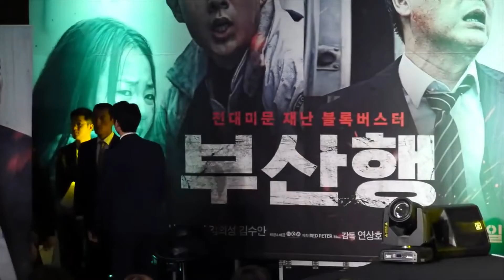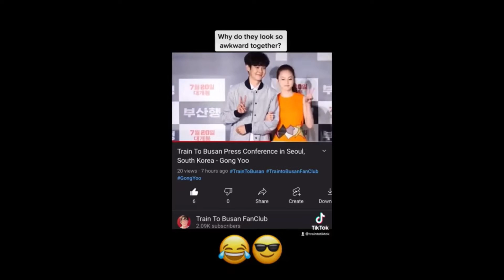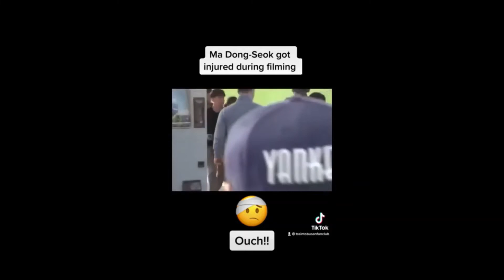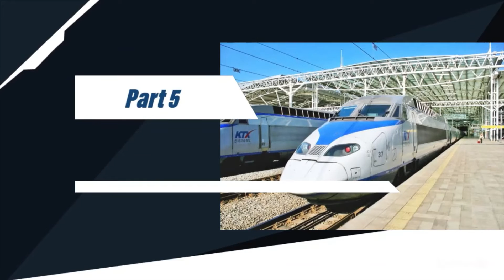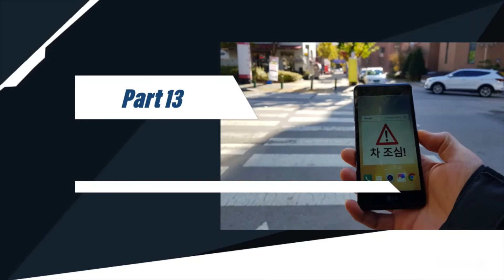Gong Yoo Complication & Train To Busan Fan Club Marathon - Squid Game